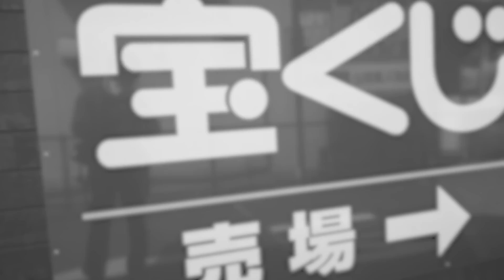【2月 鑑定結果】今日から立春‼︎パワーを高める為に絶対に行って欲しい最強の霊山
👇2023年皆様にお伝えしたいこと❕Blog書きました！！👇
※長文ですが読んでみて下さい＾＾九星別の鑑定結果も書きました～

2023年！！おススメ商品！！

◆スーパーセブンさざれ石！超希少！！
新しい年には、新しいさざれ石でブレスや空間を浄化しましょう！
スーパーセブンは、七つの鉱石が水晶の中に入っているのですが・・・自分自身の潜在能力を飛躍的に高めてくれているといわれています！！
ブレスレットはとても高価なので›‹さざれ石はとっても希少です！！
限定数なので、お早めに！！

💰✨2023年版❣堀田亜希がお作りして、お届け❗️祐気取り鑑定書✨💰

ご自身の星回別のアドバイスと吉方位など全てがこの一冊にまとまってます❗️
旅行支援などもスタートしましたので、是非吉方位で開運旅、してみませんか？

【無料配信中】一日一回出来る🔮周易占い🔮や毎月の九星別運勢占いLINE限定動画も公開中‼️

🔻【オンラインショップサイトOpenのお知らせ】
開運風水グッズ専門店〜家相風水USHITORA〜

💜未恋先生の手相・総合鑑定 ご予約受付中です💜

【特別鑑定室】浄霊師・立花雅也先生のご紹介です！！🔮

＠peacockaki55

株式会社ORUFF　代表取締役社長

≪趣味≫
神社・仏閣巡り
御朱印収集